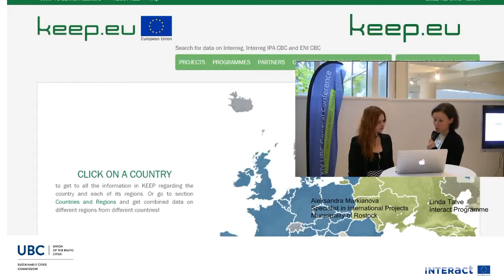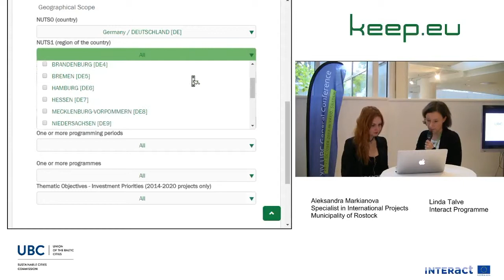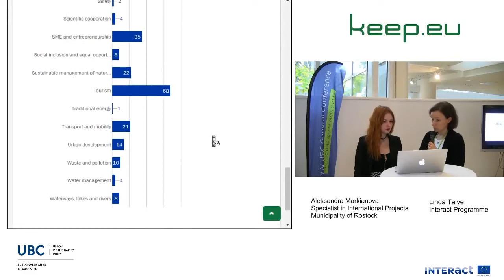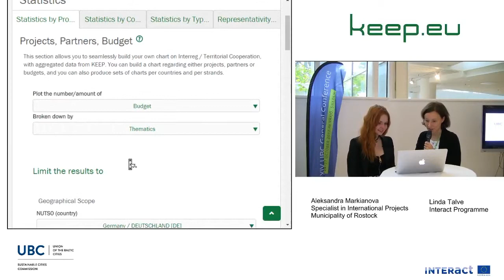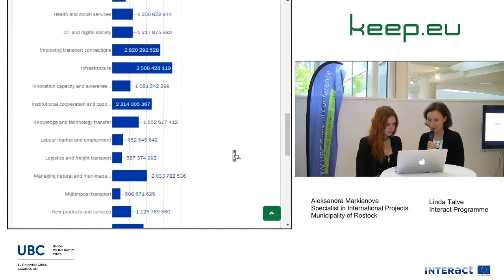KEEP demonstrations: Rostock, Germany